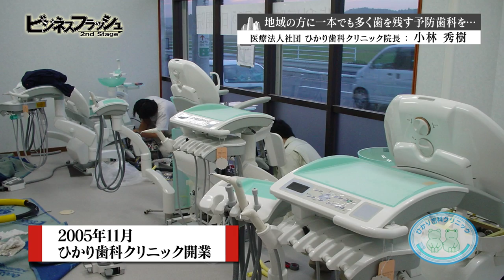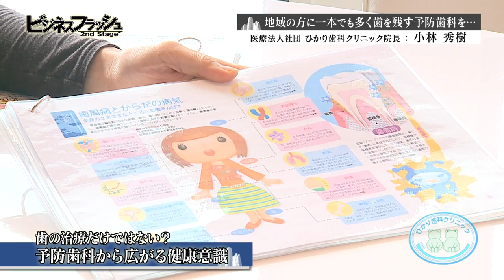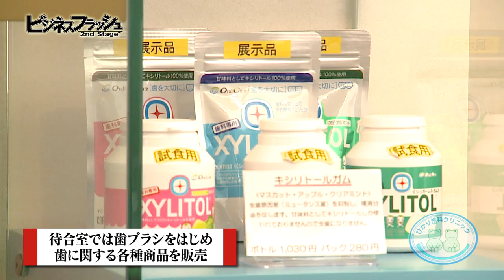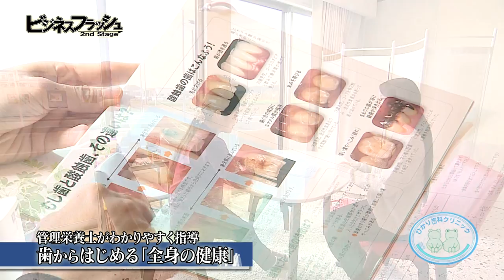ビジネスフラッシュ 2ndStage～企業が輝くとき～（医療法人社団ひかり歯科クリニック）